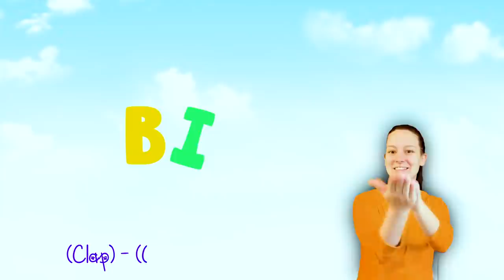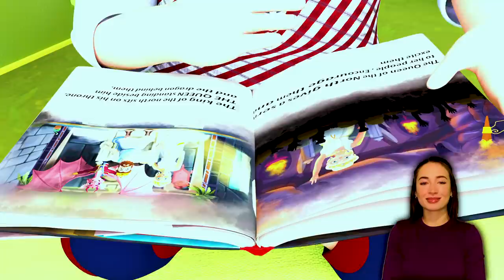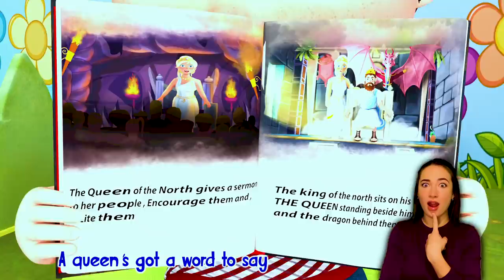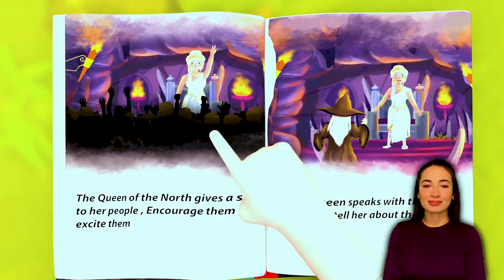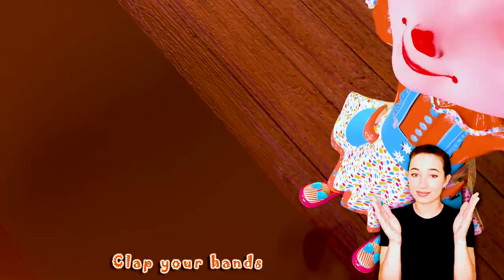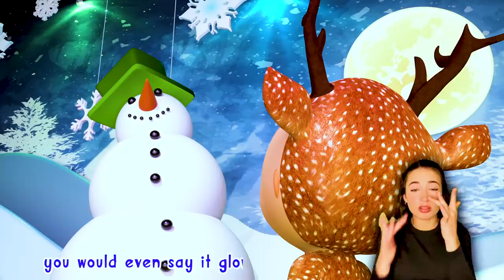Sick Mother Song , Wheels on the Bus Song - Banana Cartoon Preschool Sign Language